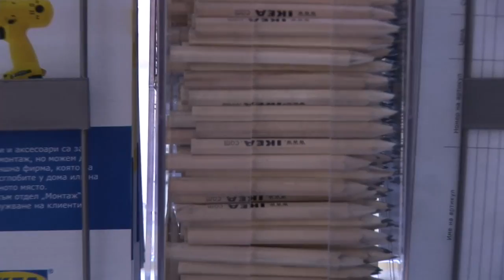IKEA - Sofia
IKEA opened its doors on September 20th, Sofia
IKEA отваря врати на 20-ти септември, София